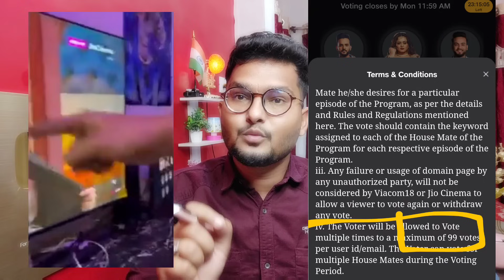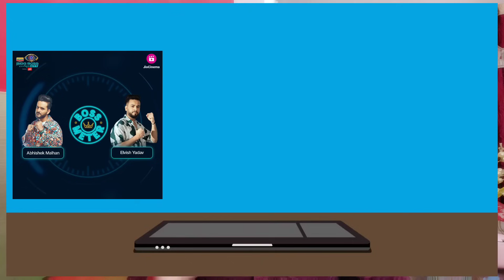Bigg Boss OTT2 Voting Double करना पडेंगा,BB FINALE VOTING में Public के साथ धोखा Public,Elvish,fukra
BB FINALE VOTING CLOSE REPORT? latest Voting Trend End, Elvish, fukra, Manisha, pooja, Bebika